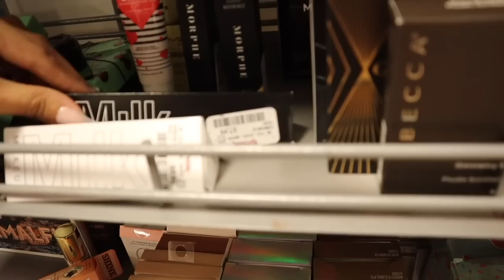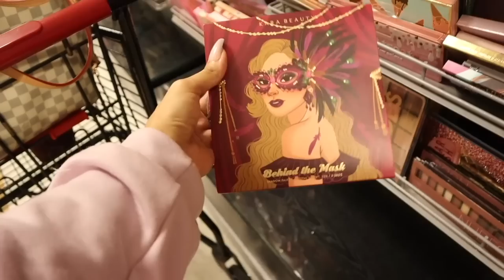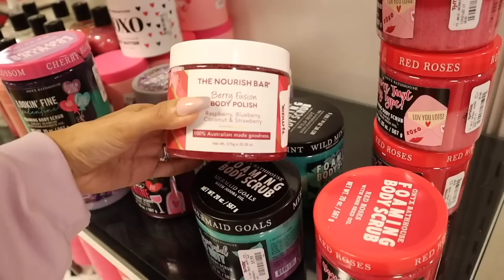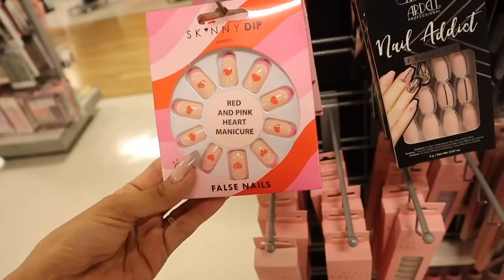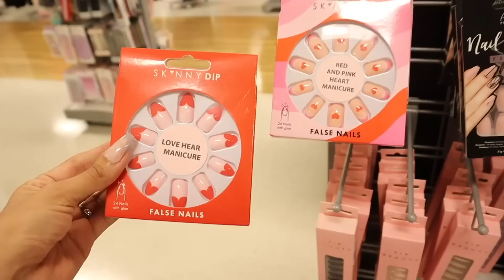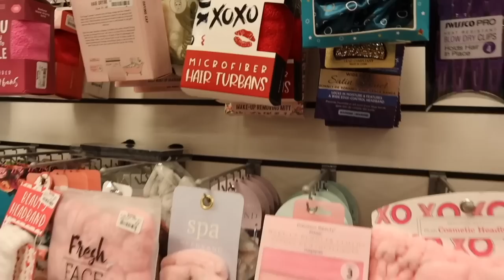DESIGNER SHOPPING SPREE AT TJMAXX! (I bought it ALL!)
PURPLE PHONE CASE:

AMAZON GLITTER CUP:

Lenses links:
1. Havana Blue-Grey
2. Himalaya Grey
3. Himalaya Blue
4. Polar Lights Grey

MY FAVORITE AMAZON PRODUCTS:

Pink laptop case:

Pink desk:

Pink Chair:

Pink keyboard:

Pink mouse:

Pink headset:

Anxiety bling ring:

Bling Apple Watch band:

Butterfly Apple Watch band:

Yoga Pants:

125 S. State Road 7, Suite 104-136